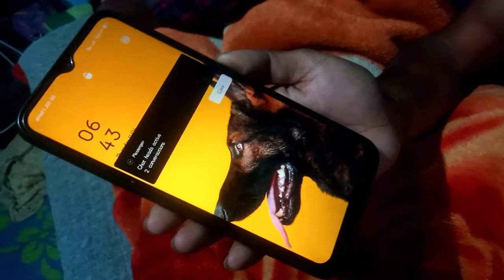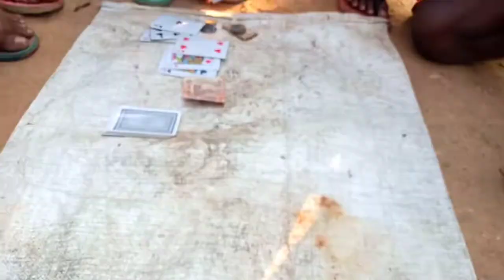Happy Dipawali/ Vlog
Dipawali Vlog mera gaw ka